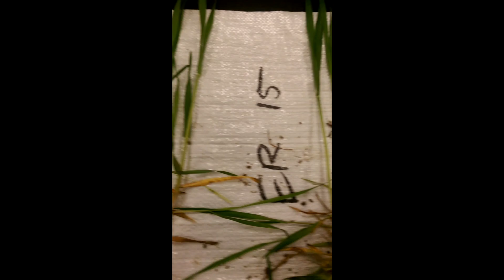Feekes Growth Stage 6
Dr. Pierce Paul will show how to determine Feekes growth stage 6.